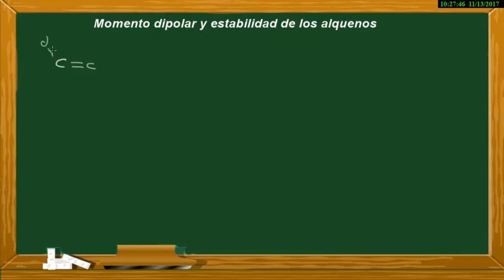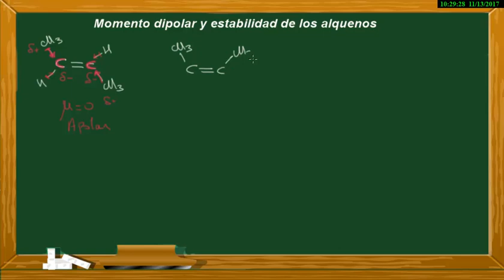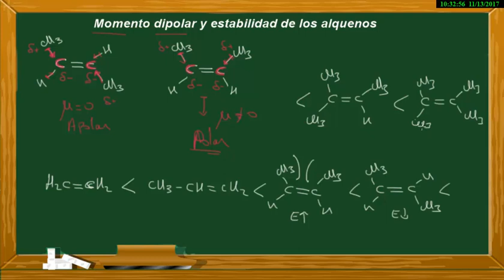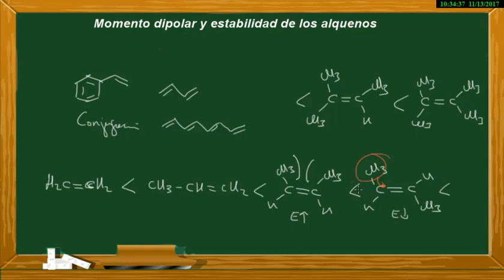3. Momento dipolar y estabilidad de los alquenos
Los alquenos presentan enlaces polares aunque pueden ser apolares si la simetría cancela los momentos dipolares de los enlaces.
La hiperconjugación estabiliza los alquenos, siendo más estables cuanto más sustituidos.